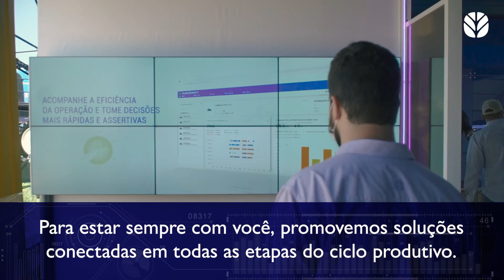ABERTURA - Show Rural Coopavel 2022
Tem New Holland no Show Rural Coopavel 2022.🥰

Estamos de volta a uma das mais importantes feiras do agronegócio do país. Para esta edição, a tecnologia ganha ainda mais destaque em nosso estande.

📱Confira o que rolou no primeiro dia, até sexta-feira (11) tem mais. Esperamos por você!